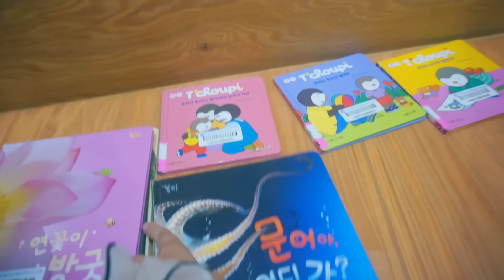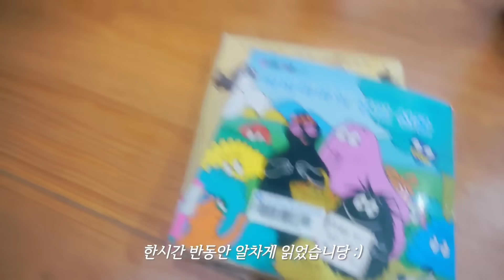[육아 브이로그] 아기는 낳지 않겠다는 연두😤| 서프라이즈 사고🤦🏻‍♀️| 구독자이벤트🎉 | 딸맘 로망 | 탕후루, 숲산책🌲, 장보기, 도서관📖, 신상카페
(* 이번 영상은 크리넥스 마이비데 키즈 광고를 포함하고 있습니다.)

안녕하세요 여러분 이번주는 41개월 연두의 일상을 들고왔습니다 ! 💚

열심히 사고치고 ^^,, 싸우고🥹
대뜸 아기도 낳지 않겠다고 선언했던 일상

오늘도 정말 정말 감사합니다 💚

🎉 마이비데 키즈 댓글 이벤트

응원 댓글과 '참여완료 💚' 를 남겨주시는 분들 중 10분께 마이비데 키즈 제품을 보내드릴게요 :)

✅ 기간 : 9월 10일(일) ~ 9월 16일(토)
✅ 발표 : 9월 18일(월) / 당첨자 분들께 개별 대댓글로 알려드릴게요~!

연두가 배변훈련 때부터 잘 쓰던 제품이라, 구독자님들께도 꼬옥 제품 나눠드리고 싶었어요.

info

영상 내 궁금하신 점은 댓글로 문의주시면
늦더라도 확인하는대로 답변 드릴게요 ❤

+ 예전 영상보다 새 영상에 답글주시면 확인이 더 쉽습니다🙏
+ 너무 사적인 부분은 답변이 어렵습니다 ㅠㅠ 🙏

add